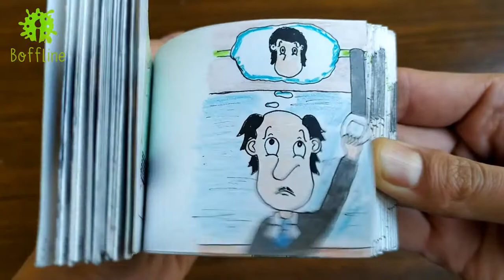Hair | Soch Flipbook Animation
Kayfiyatni ko'tarish uchun ajoyib flipbook )

Tik-tok: @boffline
Agar videolarimiz ma'qul kelayotgan bo'lsa videolarimizga "like" bosishni va kanalimizga "obuna" bo'lishni unutmang!